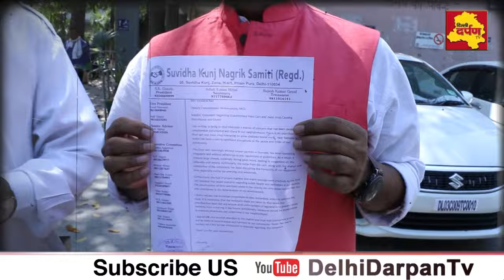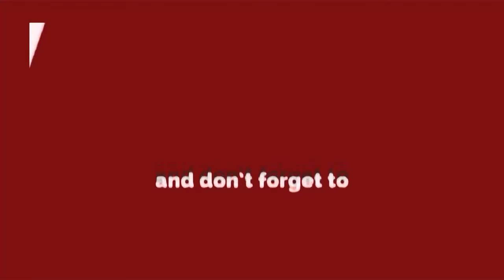Delhi Vada Pav Girl के खिलाफ कई RWA पहुंची MCD उपायुक्त , अब जल्द होगी करवाई